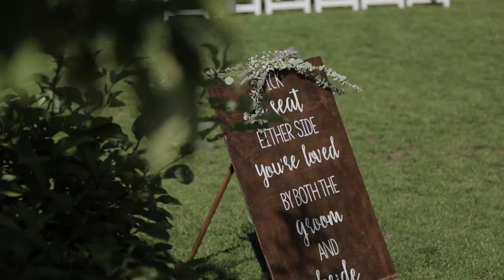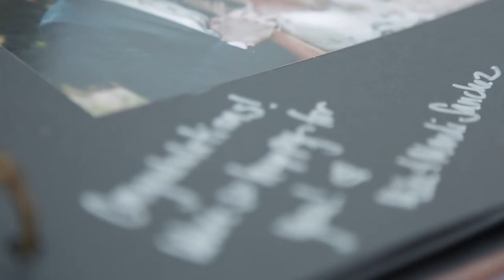Cliffside Vows | Megan and Nate Wedding Video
Megan and Nate had the most heart felt vows.  What a perfect location.  Beautiful wedding video...we think :) We are new to YouTube! We're so excited to share our family vlog with you.